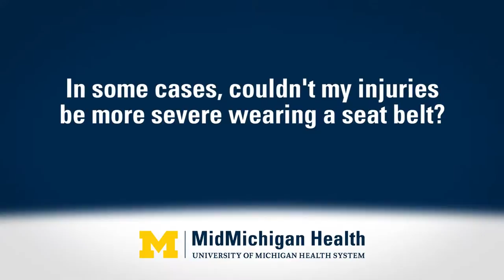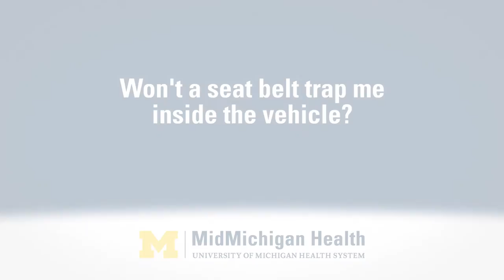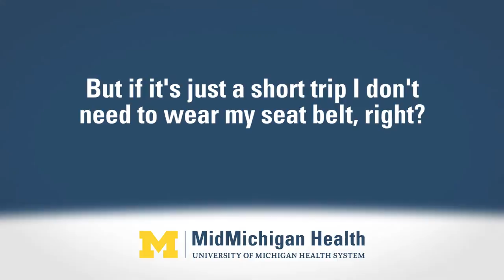The Importance of Seat Belt Safety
Remembering to wear your seat belt is one of the easiest things you can do to prevent major injuries in a motor vehicle accident. Kelli Jankens and Tom Wood of MidMichigan Health's Trauma Program share with us the proper positioning of your seat belt and dispel some common misunderstandings about buckling up.